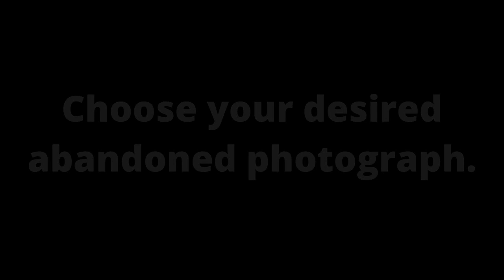The Best Creative Writing and English Speaking Activity! | Creative Writing Lesson Ideas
The Best Creative Writing and English Speaking Activity | Creative Writing Lesson Ideas | ESL English Games

This English speaking or creative writing activity can be used for kids or adults to inject some creativity into your classes. Let their imaginations run wild with these great abandoned photographs!

First, choose a photograph and then brainstorm ideas either individually or as a class. Have your students write or simply tell their story to everyone.

Any requests for future ESL games to help get your students talking, please write in the comments below!

Cheers!